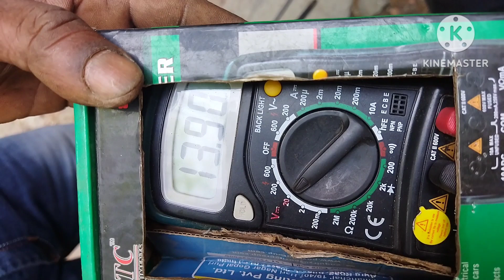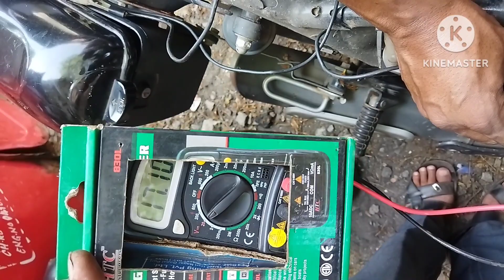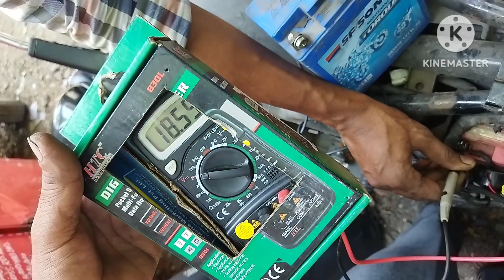Avenger RR unit problem solved